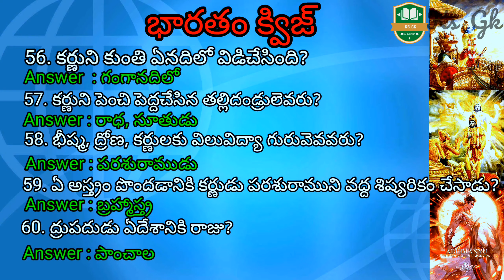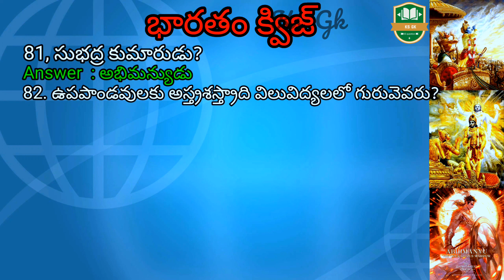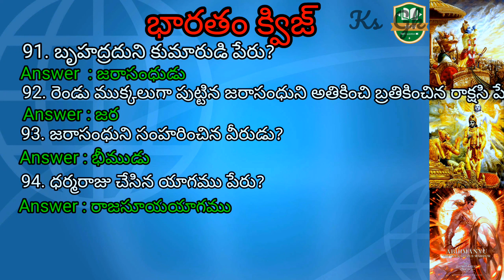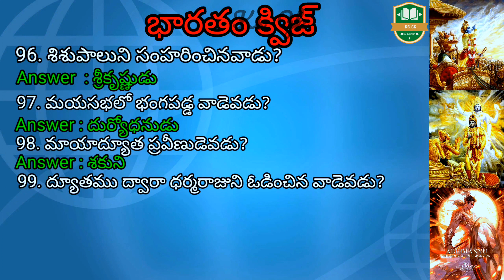Mahabharat Gk questions in Telugu Intresting GK Part -2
Mahabharat Gk questions Intresting quiz

Telugu Gk questions || intresting topic in Telugu || general knowledge questions in Telugu